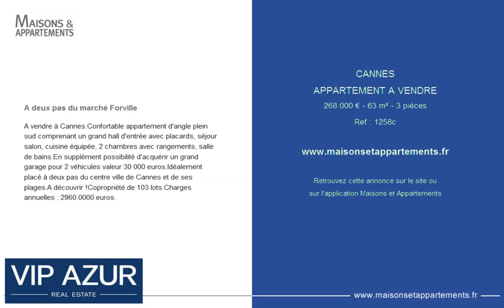CANNES - APPARTEMENT A VENDRE - 268 000 € - 63 m² - 3 pièces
Référence : 1258c

A deux pas du marché Forville
A vendre à Cannes.Confortable appartement d'angle plein sud comprenant un grand hall d'entrée avec placards, séjour salon, cuisine équipée, 2 chambres avec rangements, salle de bains.En supplément possibilité d'acquérir un grand garage pour 2 véhicules valeur 30 000 euros.Idéalement placé à deux pas du centre ville de Cannes et de ses plages.A découvrir !Copropriété de 103 lots.Charges annuelles : 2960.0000 euros.

Cette annonce vous est proposée par l'agence VIP AZUR - GORECKI IMMOBILIER